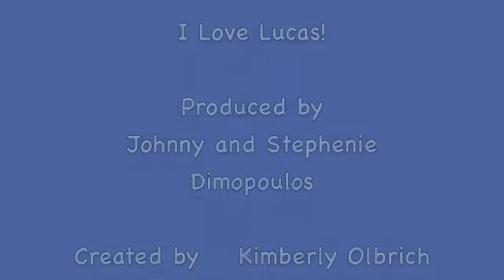Moments with Lucas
Here are a few images of Lucas.  He is one of the most beautiful baby boys there ever was.  My friends have been fully blessed having him as their son.  I am blessed to be his Auntie!